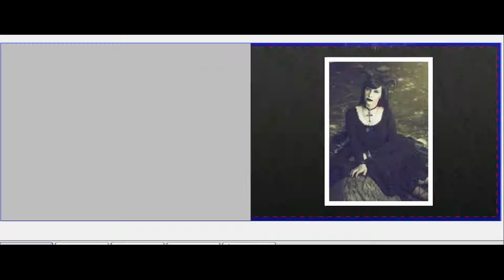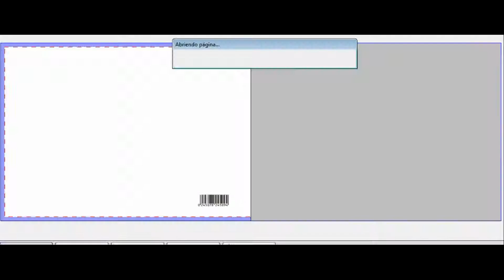Book Impreso Malefica